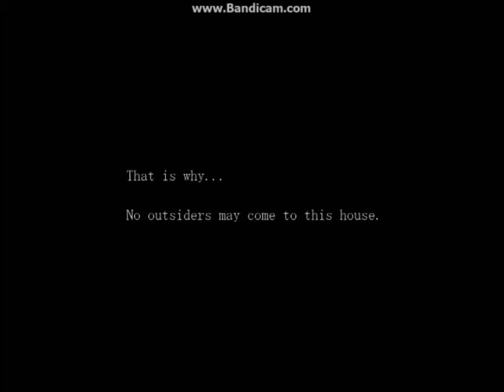Mermaid Swamp // Part 4 // I'm being watched!!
This was one of my earliest recording when i first started this channel so I had not really figured out what I was doing yet. I am still happy with the outcome and love this game to bits.